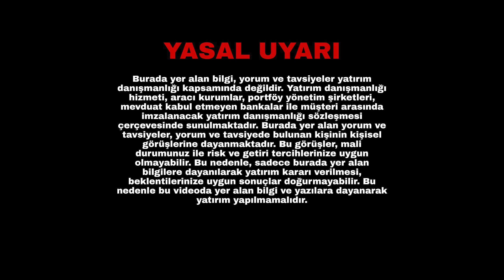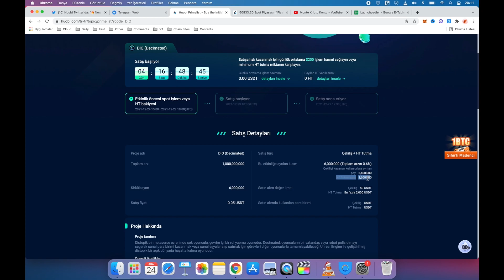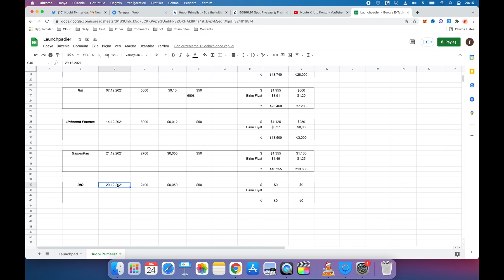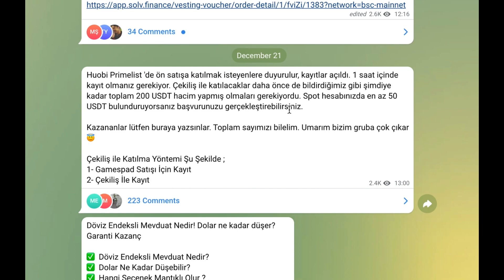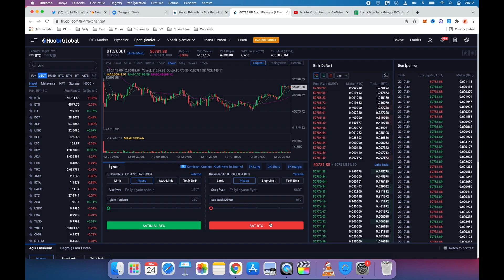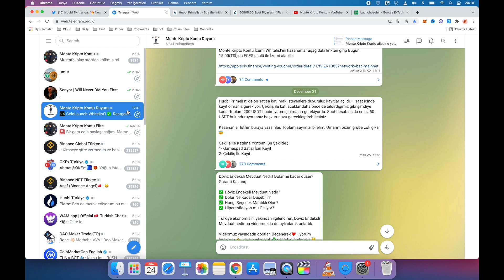DİKKAT ŞARTLAR DEĞİŞTİ ! Huobi Primelist Yeni Ön Satış DİO Decimated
Bugün huobi primelist in yeni ön satışı olan decimated dio yu anlattım. Dikkat etmeniz gereken konu şartlar değişti. TOPLAMDA 1200 DOLARLIK hacim yapmanız gerekiyor. İsterseniz günde 200 dolarlık hacim yapabilirsiniz. Yeni ön satış dio incelemesi videomuzdadır. Huobi ön satış katılma ile ilgili bütün detaylar videoda anlattıldı. Prime list nedir nasıl kullanılır videoyu izleyerek anlayabilirsiniz. Huobi prime list e ht tutma ile katılma nasıl yapılır ayrıca anlattım. Huobi prime list nerede sorusu soruluyor, ana sayfada bannerda bulabilirsiniz. İşte sermaye fırsatı olabilecek bir etkinlik. Huobi prime list decimated ile ilgili herşey videoda. İyi seyirler.